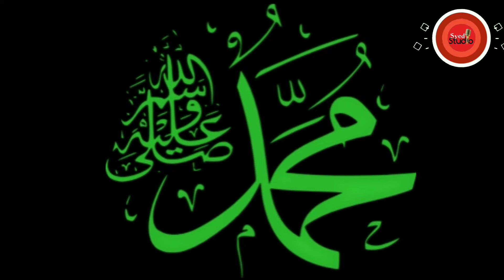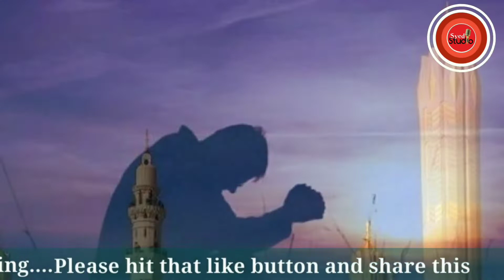Aye Mere Nabi Ye Sidko Safa | Heart Touching Tarana | Naat | By Syed Faizan Danish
Most Beautiful Beautiful Naat and tarana, Heart Touching Tarana,New Tarana
plz subscribe my YouTube channel to see more videos MUST WATCH & ENJOY THE BEST VIDEOS EVER Keep Watching the best compilations from all over the world through our channel "Salman and Faizan". While you are requested to Like, Share your views in the comment box and please don't forget to SUBSCRIBE our cha Thanks we upload best amazing videos for u so plz like, share and comments on my YouTube videos.

by,
Er Faizan Syed
Click Here...

syedstudio
syed faizan danish
syedfaizandanish
faizan danish